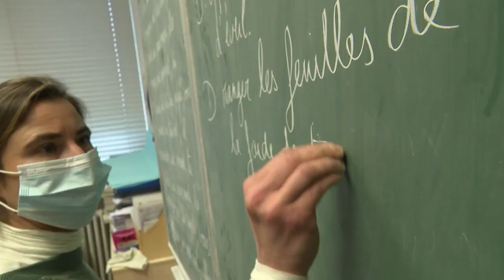Les enseignants s'organisent pour rattraper le retard causé par la fermeture des écoles